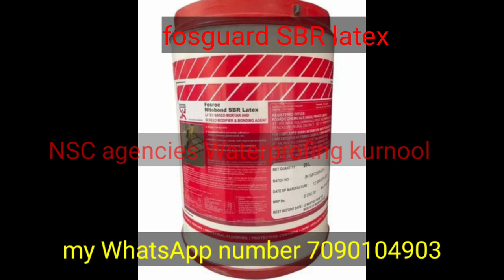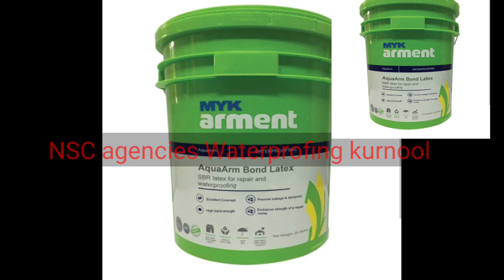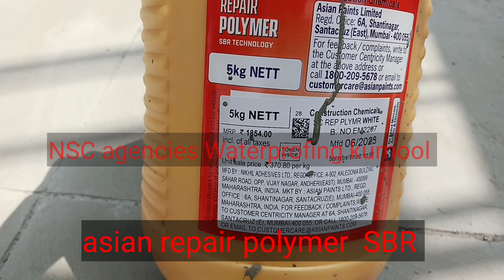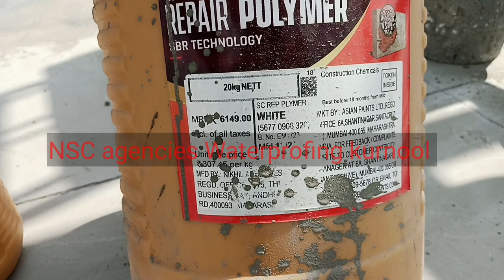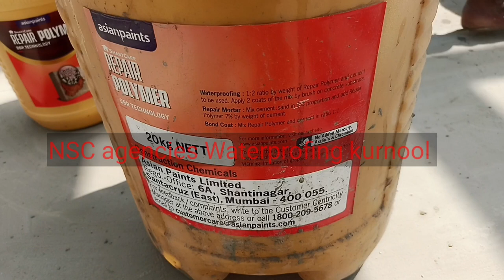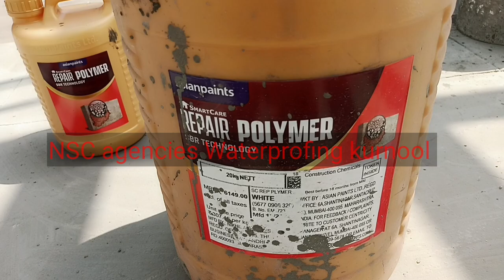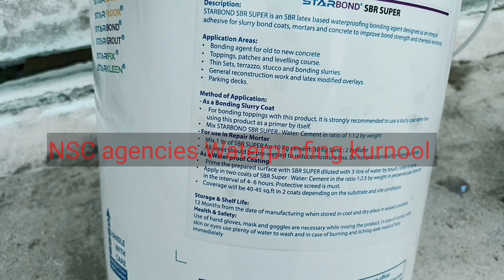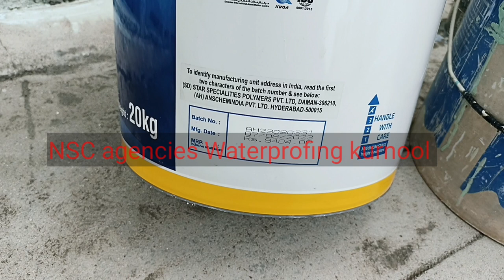waterproofing low cost chemicals and best quality. తక్కువ ఖర్చు. కెమికల్స్. ఎక్కడ ఏలా వాడలో చూడండీ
waterproofing SBR latex . low price. which companys available. and 20kgs tin . exacting. covering areas coting . full information video. please watch avoid ur problems waterproofing NSC agencies Waterprofing kurnool..